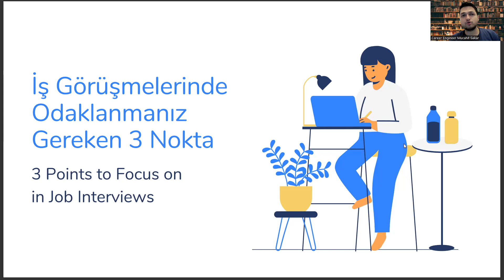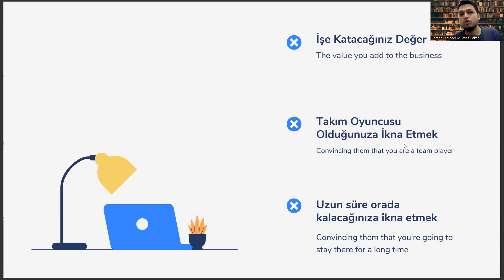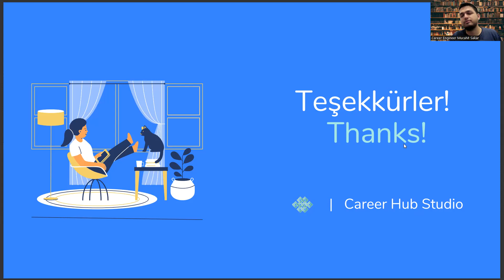Uçak Teknolojisi Mezunlarının İş Görüşmesinde Odaklanması Gereken 3 Nokta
uçak teknolojisi hangi üniversitelerde var,
uçak bakım onarım taban puanları,
tıbbi laboratuvar teknikleri,
radyoloji taban puanları,
uçak teknisyeni maaşı,
üniversite tercihleri,
anestezi taban puanları 2022,
ege üniversitesi havacılık meslek yüksekokulu,
sivil hava ulaştırma işletmeciliği maaşı,
bilgisayar programcılığı maaş,
hava lojistiği nedir,
ösym ais,
yökatlas,
uçak bakım onarım,
optisyenlik,
optisyenlik taban puanları,
sivil hava ulaştırma işletmeciliği,
uçak teknolojisi sıralama,
havacılık bölümleri,
ucak teknolojisi,
uçak teknolojisi bölümü ne iş yapa,
ösym,
ege üniversitesi uçak teknolojisi,
uçak teknolojisi ne iş yapar,
uçak teknolojisi puanları,
uçak teknolojisi taban puanları,
uçak teknolojisi bölümü,
uçak teknolojisi 2 yıllık,
uçak teknolojisi bölümü taban puanlar,
uçak teknolojisi nedir,
uçak teknolojisi maaş,
uçak mühendisliği,
uçak teknolojisi dgs,
uçak teknolojisi sıralama,
uçak teknolojisi 2 yıllık taban puanları,
uçak mühendisliği taban puanları,
yök atlas,
uçak teknolojisi maaşları,
uçak teknolojisi yök atlas,
uçak teknisyeni,
uçak teknolojisi bölümü ne iş yapar,
2 yıllık bölümler,
ucak teknolojisi,
2 yıllık uçak teknolojisi bölümü,
ösym,
uçak teknolojisi dgs bölümleri,
gazi uçak teknolojisi,
bilgisayar programcılığı,
uçuş harekat yöneticiliği,
tıbbi laboratuvar teknikleri,
radyoloji taban puanları,
uçak teknisyeni maaşı,
üniversite tercihleri,
bilgisayar programcılığı maaş,
hava lojistiği nedir,
ösym ais,
yökatlas,
uçak bakım onarım,
optisyenlik,
optisyenlik taban puanları,
uçak teknolojisi sıralama,
havacılık bölümleri,
ucak teknolojisi,
ösym,
uçak teknolojisi puanları,
uçak teknolojisi bölümü,
uçak teknolojisi nedir,
uçak teknolojisi maaş,
uçak mühendisliği,
uçak teknolojisi dgs,
uçak teknolojisi sıralama,
yök atlas,
uçak teknolojisi maaşları,
uçak teknisyeni,
2 yıllık bölümler,
ucak teknolojisi,
2 yıllık uçak teknolojisi bölümü,
ösym,
gazi uçak teknolojisi,
bilgisayar programcılığı,uçuş harekat yöneticiliği,
tıbbi laboratuvar teknikleri,
radyoloji taban puanları,
uçak teknisyeni maaşı,
üniversite tercihleri,

Uçak Teknolojisi,
Havacılık Mühendisliği,
Uçak Tasarımı,
Havacılık Endüstrisi,
Uçak Motorları,
Uçak Elektroniği,
Uçak Bakımı,
Uçak Yakıtı,
Uçak Gövde Yapısı,
Uçak Malzemeleri,
Uçak Kokpit Sistemleri,
Uçuş Kontrolleri,
Uçak İklimlendirme Sistemleri,
Uçuş Simülasyonları,
Uçak Aviyonik Sistemleri,
Uçak Sertifikasyonu,
Uçak Hidrolik Sistemleri,
Uçak İniş Takımları,
Uçak Havalandırma Sistemleri,
Uçak Kabin Dizaynı,
Uçak Yolcu Konforu,
Uçak Yolcu Güvenliği,
Uçak Yolcu Eğitimi,
Uçak Yolcu İletişimi,
Uçak Yolcu Yemekleri,
Uçak Yolcu Eğlencesi,
Uçak Servisi,
Uçak Kargo Sistemleri,
Uçak Gürültü Azaltma Teknolojileri,
Uçak Yakıt Tasarrufu,
Uçak Alternatif Yakıt Kaynakları,
Uçak Hibrit Motorları,
Uçak Elektrikli Motorları,
Uçak Güç Üretim Sistemleri,
Uçak Verimliliği,
Uçak Gözetleme ve Keşif,
Uçak Haberleşme Sistemleri,
Uçak Durdurma Sistemleri,
Uçak Radar Sistemleri,
Uçak Güvenlik Sistemleri,
Uçak Yolcu Konaklama,
Uçak Hava Trafik Yönetimi,
Uçak Atış Kontrolleri,
Uçak Takip Sistemleri,
Uçak Radyo Frekansı İletişimi,
Uçak Sürüş ve Manevra Sistemleri,
Uçak Arıza Teşhisi,
Uçak Havacılık Yakıt Sistemleri,
Uçak Bakım Yönetimi,
Uçak Parça Tedarik Yönetimi
Uçak Enstrümantasyonu
Uçak Hava Durumu Tahmini
Uçak Elektronik Haberleşme,
Uçak Ses Sistemleri,
Uçak Veri Bağlantıları,
Uçak İnsan Faktörleri,
Uçak Yolcu Kabini Güvenliği,